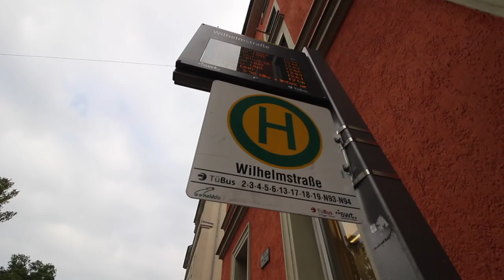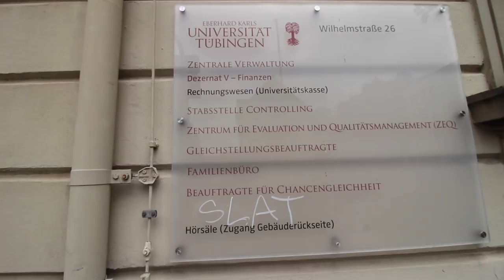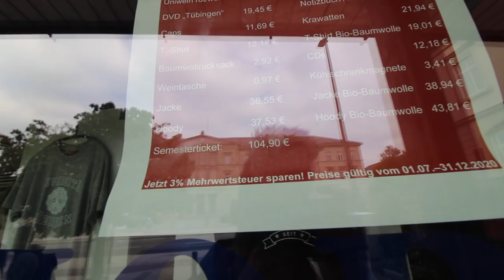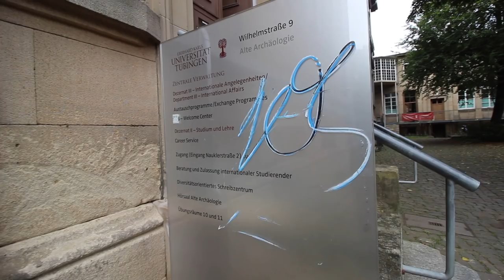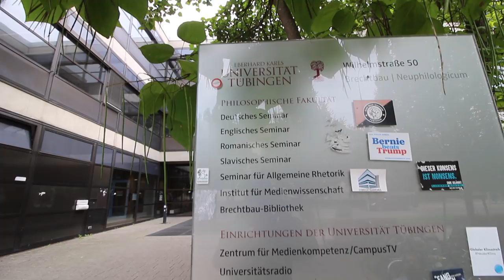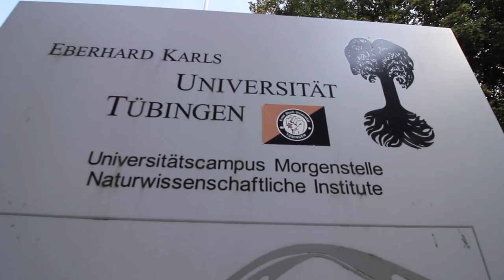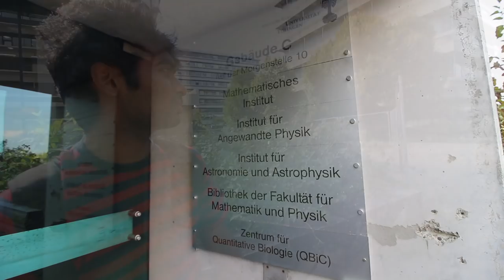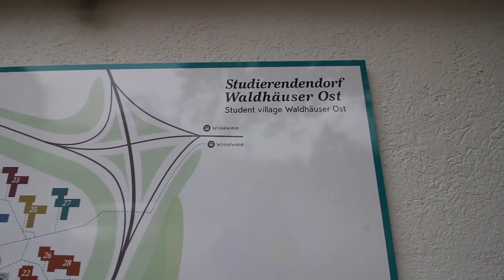University of Tübingen campus tour by Nikhilesh Dhure / Eberhard Karls Universität Tübingen